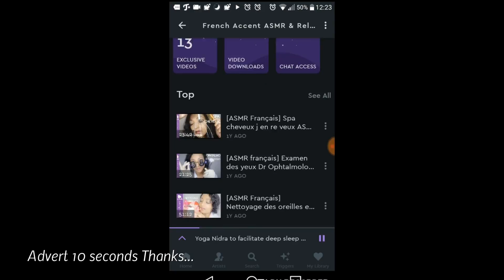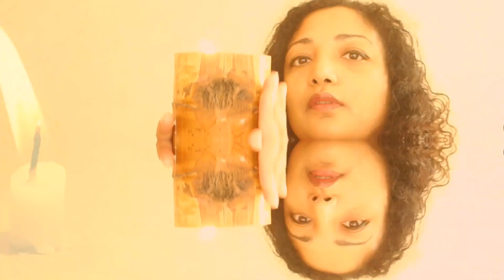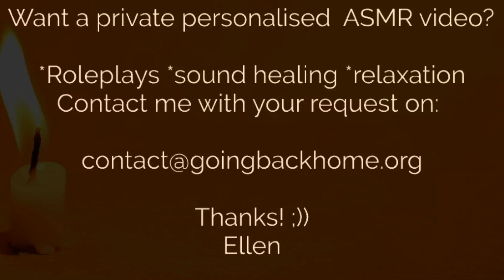NO MUSIC VERSION Deep candle relaxation for deep sleep and self confidence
100% AD FREE ASMR videos APP for Android and IOS

Follow Ellen for EXCLUSIVE CONTENT on
FB and INSTAGRAM @EllenMoutonTV